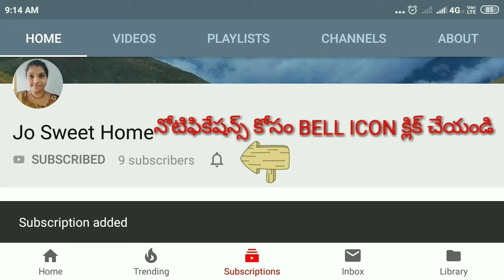# vlog /punugulu Evening snack 😋 yummy punugulu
Hi friends
Iam jyothi
Your watching
"Jo Sweet home"
.thank u.